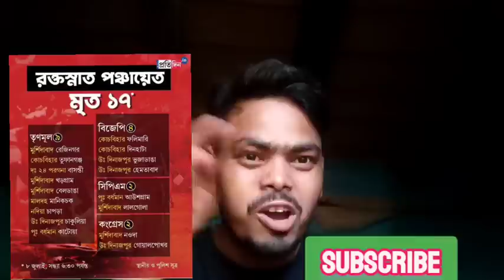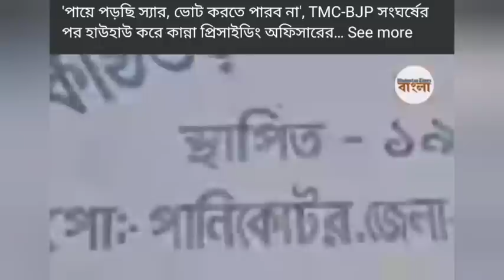জঙ্গলমহল প্রমাণ করে দিল আমরাই সেরা ☺//জঙ্গল মহলের কাছ থেকে সমস্ত জেলার মানুষদের শিক্ষা নেওয়া উচিত 🙏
জঙ্গল মহল দেখিয়ে দিল আমরা সবার থেকে সেরা 🙏🙏🙏🙏🙏🙏🙏